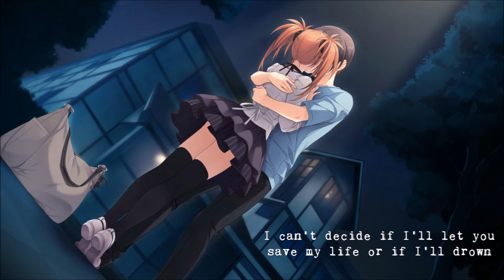Nightcore - Arms w/ Lyrics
Thank you for listening to my Nightcore. I take song requests!

✄ Original: Christina Perri - Arms
✄ Nightcored by: IPhant0ms Soul
║(O)║♫ ♪ ♫ ♪
Min- - - - - - - - - - - -●Max